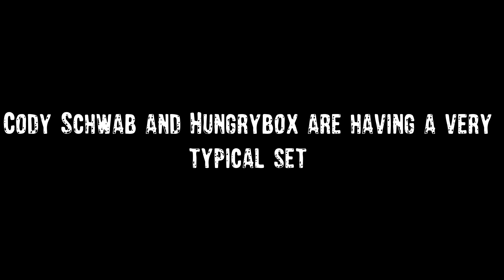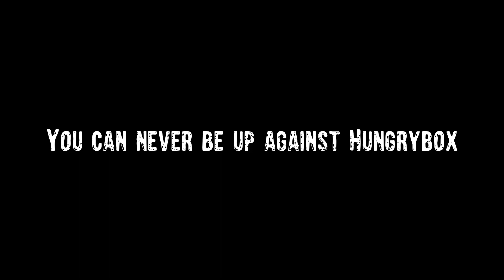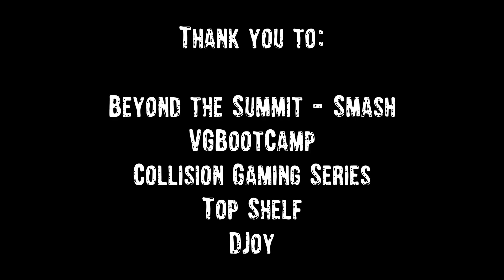Hungrybox is Still Clutch - Super Smash Bros. Melee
He clutched his way right into our hearts.

Sources:

Beyond the Summit - Smash
VGBootCamp
Collision Gaming Series
Top Shelf
DJoy